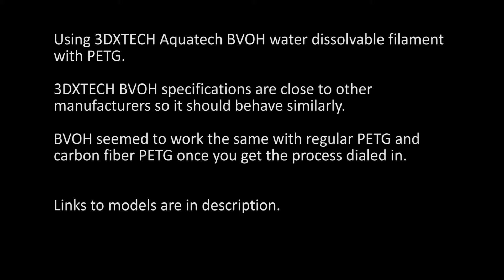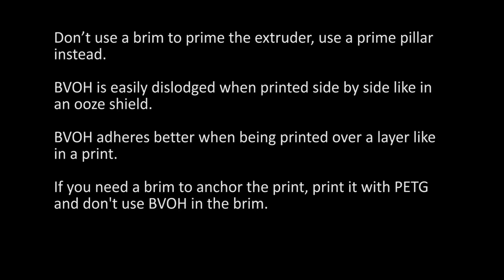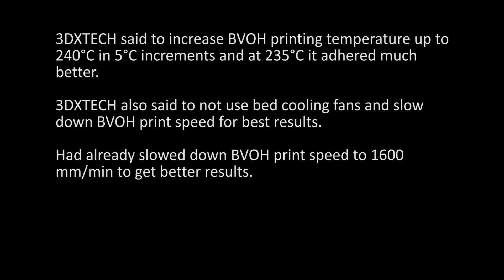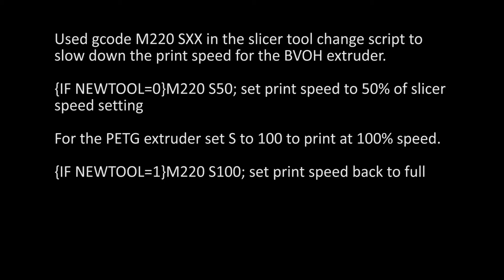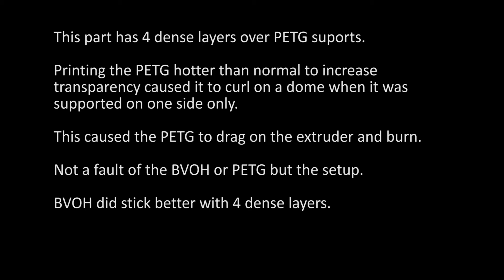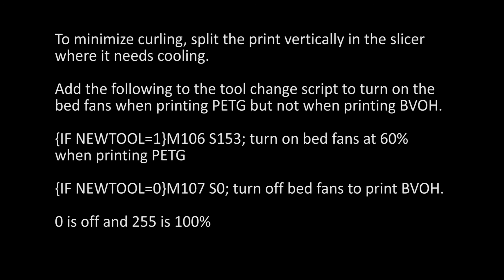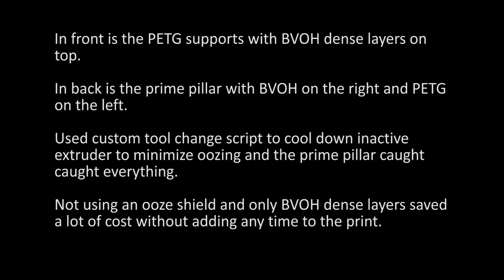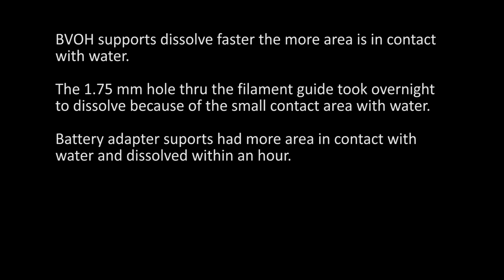BVOH Dissolvable Support with PETG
Using BVOH or Butendiol Vinyl Alcohol water dissolvable support with regular PETG and carbon fiber PETG.

Aquatech BVOH specifications seems to be close to other manufacturers so it should behave similarly.

Had to take the BVOH higher than the recommended printing temperature and slow its print speed down.  Used custom gcode in the slicer tool change scripts to print the BVOH slower than the PETG.

It works well with the correct setup and does dissolve away.  It’s really expensive but it’s only needed for the dense layers and the rest of the support can be cheaper material.

Because of the cost of using BVOH with ooze shields, used a custom tool change script to adjust printing speed and cool down the inactive extruder along with a prime pillar.  This saved money and decreased the print time.  Have videos posted

Used Atomic Filament carbon fiber PETG and Makergeeks PETG HD Glass.

M3 filament guide from MakerGear.